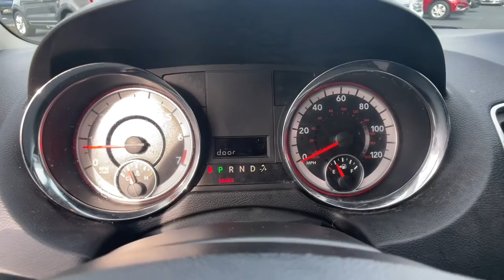2016 Dodge Grand_Caravan Spartanburg, Greer, Gaffney, Greenville, Simpsonville 3S1211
Brilliant Black Crystal Pearlcoat Used 2016 Dodge Grand_Caravan available in 1051 Asheville Highway, Spartanburg, South Carolina at Parks Chevrolet of Spartanburg. Servicing the Spartanburg, Greer, Gaffney, Greenville, Simpsonville, SC area.

Brilliant Black Crystal Pearlcoat 2016 Dodge Grand Caravan SE FWD 6-Speed Automatic 3.6L V6 24V VVTbrbrRecent Arrival!brbrbrContact us or give us a call at to answer any questions obtain a price quote or to schedule a test drive today. Our prices cannot be beat and our service is always backed by the Parks Promise. Come visit us at 1051 Asheville Hwy in Spartanburg SC!